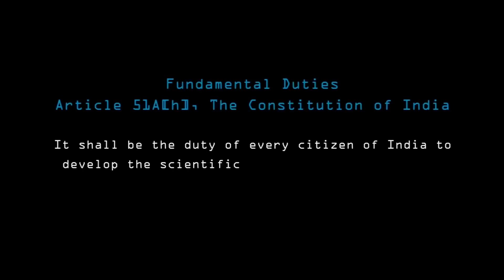കാരുണ്യവാനായ ദൈവത്തിന്റെ നാമത്തിൽ - Jafer Chalikode | esSENSE Global Kozhikode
കാരുണ്യവാനായ ദൈവത്തിന്റെ നാമത്തിൽ - Speech by Jafer Chalikode in the event PAN'21 organized by esSENSE Global Kozhikode 28 February 2021
Editing: Hari Mukhathala